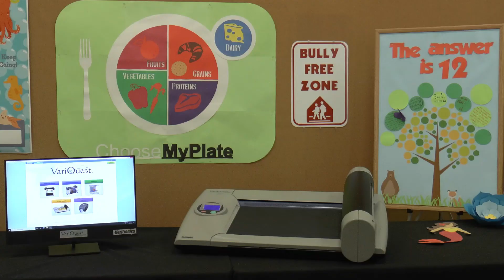VariQuest Cutout Maker 1800: Installing and Replacing a Blade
Watch this quick tutorial and follow the easy steps to install a blade and replace a blade in your Cutout Maker.